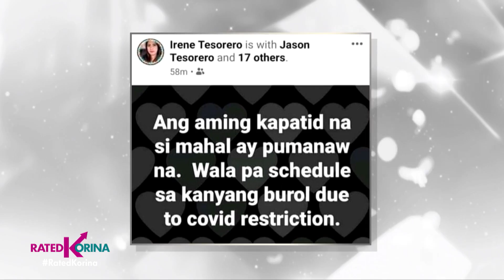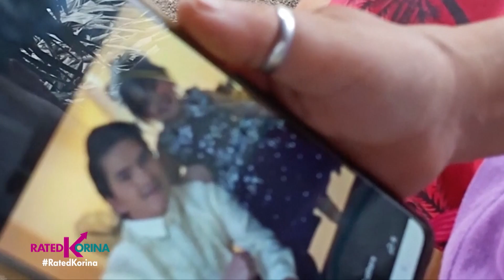Mahal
Mahal, patay dahil sa covid. 😢Pero Isa sya sa nagbigay kulay at saya sa mundo ng showbiz. Sa kanyang paglisan, nag-iwan sya ng masasayang alaala sa kanyang mga kapamilya at kaibigan. Ang munting bituin na minahal din ng mga pinoy.

Panoorin ang kuwento ni Noemi Tesorero na mas kilala nating "MAHAL", dito lang sa Rated Korina.

(promo varies on the website)